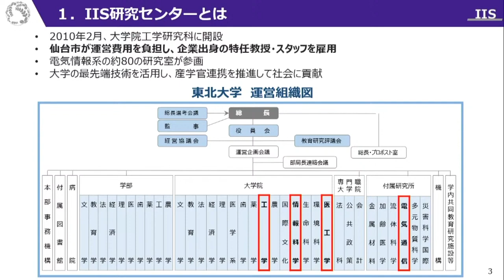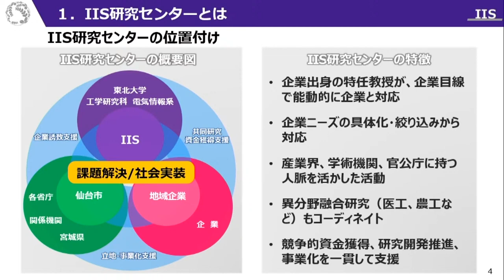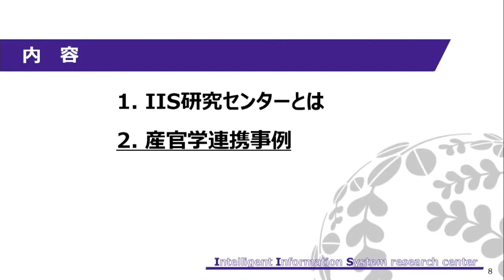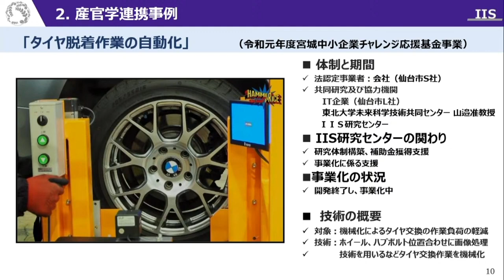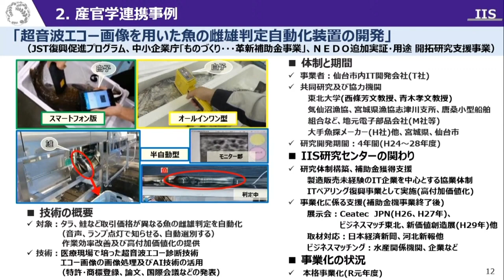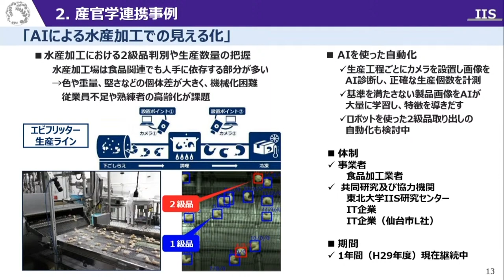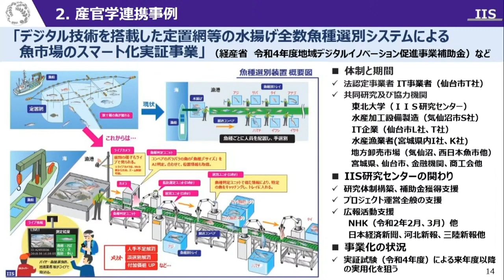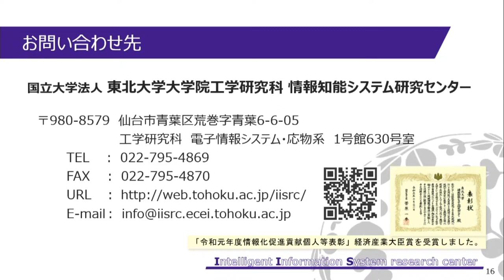東北大学 IS研究センターによる産官学連携の取組み紹介 東北大学情報知能システム研究センター デジダル時代の東北のHUB・仙台 【午後の部 第2部】【プレゼン③会場】産業・にぎわい ⑤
東北大学 IS研究センターによる
産官学連携の取組み紹介

東北大学情報知能システム研究センター
阿部 雱介 様

下記のイベントのアーカイブ動画です。

- デジタル田園都市国家構想（デジ田）応援団　官民とつくる-「デジタル時代の東北のHUB・仙台」を開催
社会全体としてデジタル化への変革が求められる中、本市では「仙台市デジタル・トランスフォーメーション（DX）推進計画」の下、デジタル社会の構築に向けた取り組みを進めています。
本市ではこの取り組みの一環として、「一般社団法人デジタル田園都市国家構想（デジ田）応援団※」と連携し、本市におけるデジタル実装を推進するため、「デジタル時代の東北のHUB・仙台」を開催します。
このイベントでは、デジ田応援団の藤原代表理事の講演や若手起業家によるトークセッション、さまざまな分野で活躍している企業のデジタル化実装事例の紹介等を行い、仙台・東北からのデジタル実装による地域DXにつなげていきます。このたび、イベントへの参加者を募集します。

1　日時 10月13日（木曜日）10時～17時30分
2　対象 地域DXやデジタル実装に興味のある方
3　開催方法 オンライン配信
4　内容
（1）午前の部（10時～11時30分）
トークセッション「仙台から世界へ！起業した若者がおこす地域DX」
（2）午後の部・第1部（13時30分～14時40分）
1.主催者あいさつ（13時30分～）
デジ田応援団　代表理事　藤原　洋（ふじわら・ひろし）氏
市長
2.講演
（講師）デジ田応援団　代表理事　藤原　洋　氏（13時45分～）
（講師）東北大学　理事・副学長　青木　孝文（あおき・たかふみ）氏（14時15分～）
（3）午後の部・第2部（15時～17時30分）
実装事例等の紹介
交通、健康・医療、環境・レジリエンス、産業・にぎわい、教育・就労、データ基盤のさまざまな分野で活躍する企業がデジタル化の実装事例等を紹介します。